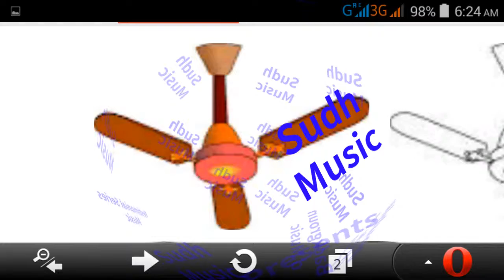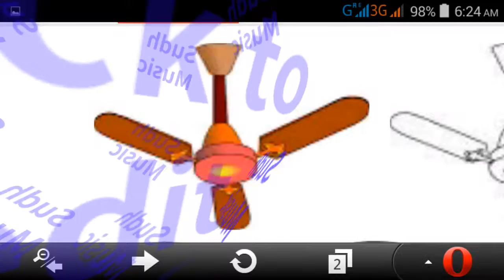Background Music Testimonial Volume 9 - 18 Feb 2018 - Sudh Music